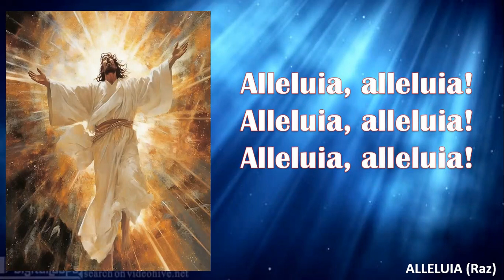ALLELUIA (Raz)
This setting of the "Alleluia" was composed by Mr. Ronald Raz. he “Alleluia” is a phrase which means “Praise the Lord!” It is fitting that this should be sung before the Proclamation of the Gospel Reading, wherein whatever message he speaks, the Lord should be praised for his goodness, kindness, and love.

Rendering this version of the Alleluia is the St. Clement Choir, one of the regular choirs from the National Shrine of Our Mother of Perpetual Help in Baclaran, Parañaque. Credits to the YouTube channel of the Shrine for the original video recording of the whole Mass.